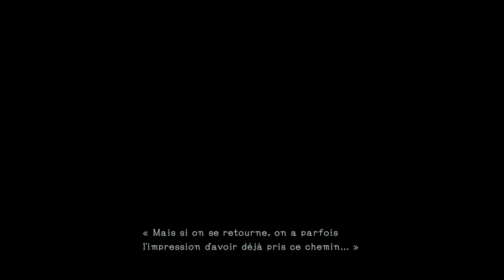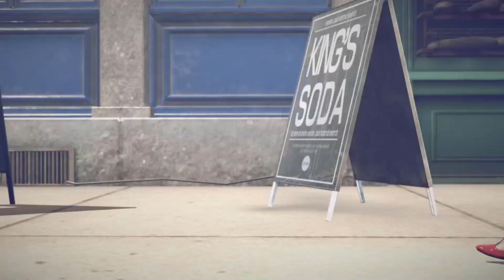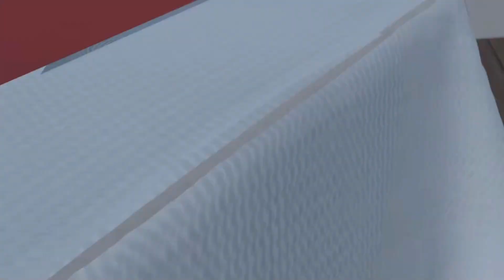Bayonetta 3 #1 - Le retour de la waifu 8 ans après | L'intro très longue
00:00 Intro
02:41 Rémanence Temporelle
13:47 Prologue